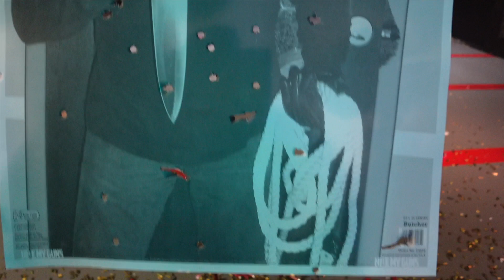Went & Shot My New Big Boi Toy!!! (Must Watch)